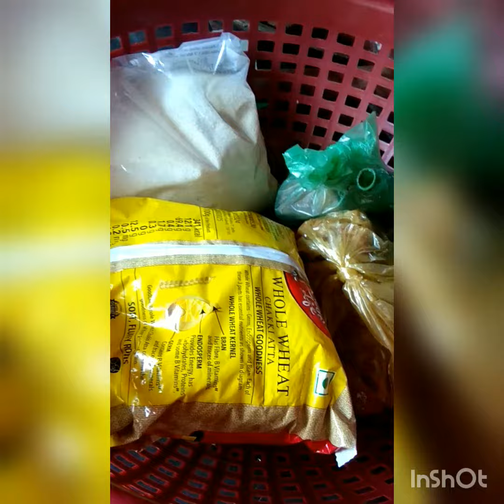গোপালের ভোগের জন্য আজ কী কী রান্না হচ্ছে,sayari routh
gopaler jonno ki ranna hocche ??laddugopal love sayani routh